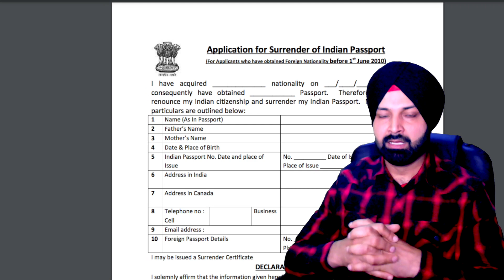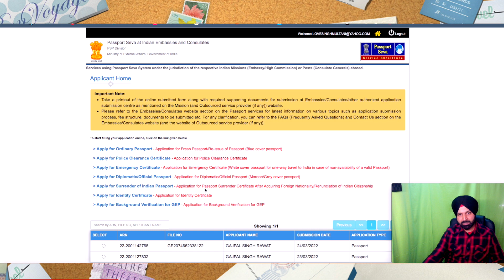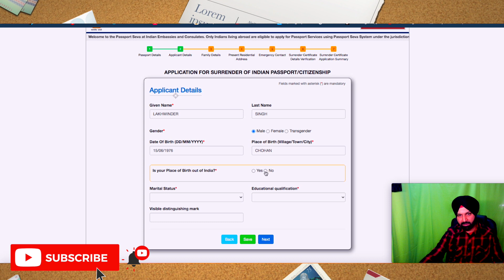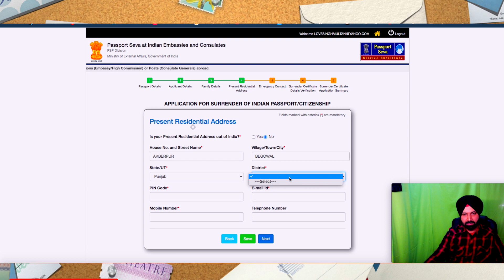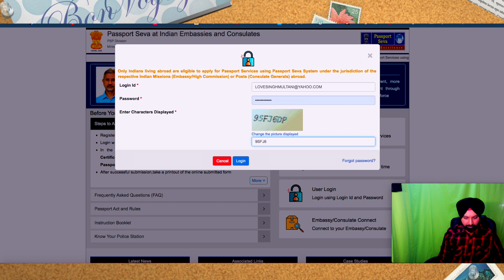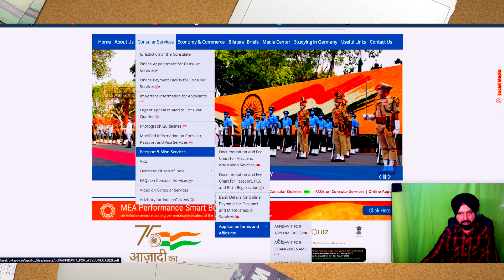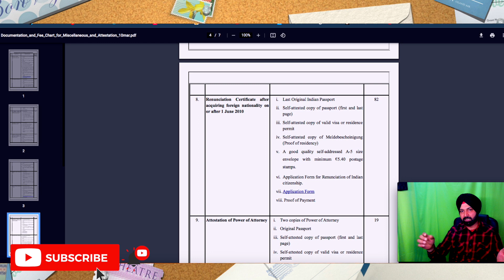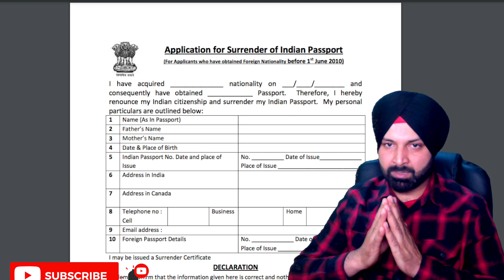Surrender Certificate Love singh M | Declaration of Renunciation Indian Citizenship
Hello friends,
today i will explaine to yopu all Step by step, that How we can apply surrender certificate socalled Declaration of Renunciation Indian Citizenship . I hope you will like it. Thank you very much..